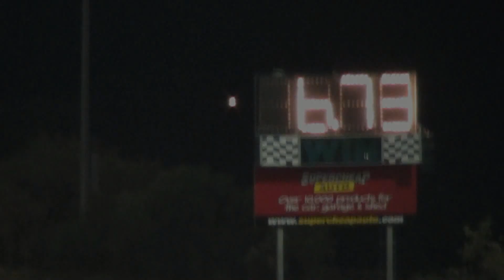Kelvin Lyle - The Top Fuel Dragsters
Kelvin Lyle At The Top Fuel Dragsters At The Perth Motoplex